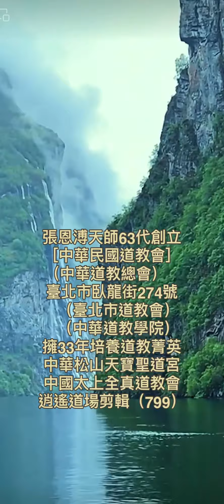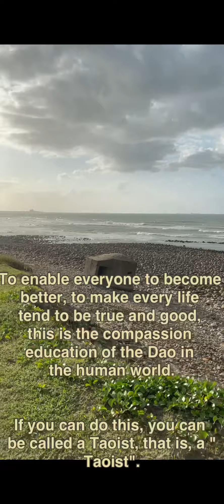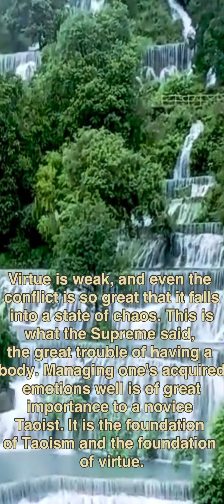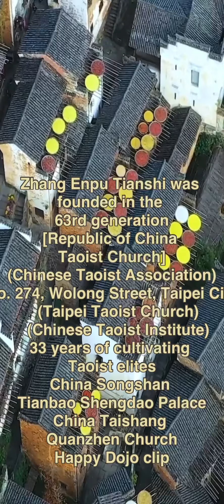（799）一些人受世俗文化影響頗深，往往會錯誤地理解“道人”這一概念，認為只要受過相關的儀式就可自稱為修道人。